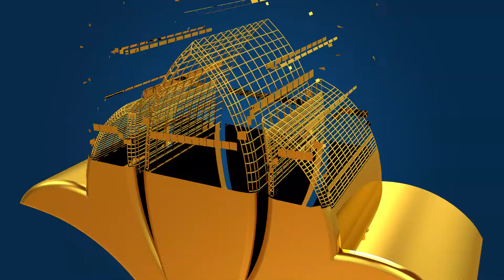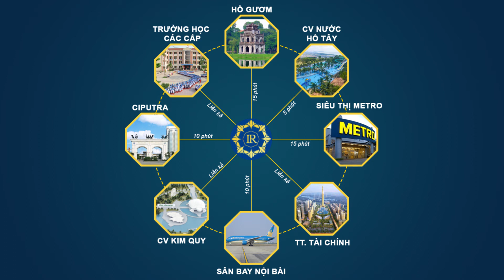Công ty quay phim quảng cáo giới thiệu dự án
Orient Dragon Production là nơi hội tụ của các chuyên gia: biên tập kịch bản, đạo diễn, quay phim, hậu kỳ..với bề dày kinh nghiệm sản xuất TVC quảng cáo chuyên nghiệp . Orient Dragon mang đến cho quý khách hàng những hình ảnh độc đáo với chất lượng hoàn hảo, kỹ xảo công phu với giá cả hợp lý

Hãy đến với Orient Dragon để quý khách có được những sản phẩm ưng ý và chất lượng phục vụ tốt nhất !!!

Công ty TNHH Quảng cáo - Truyền Thông RỒNG PHƯƠNG ĐÔNG (Orient Dragon)
Địa chỉ : 180/91 Nguyễn Hữu Cảnh, P.22, Q.BT, Tp HCM